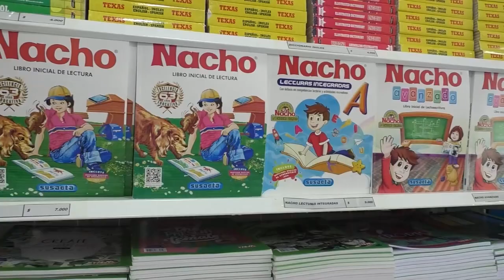ASESINAN A 'OSVALDO' EN EL MUNICIPIO DE PAILITAS